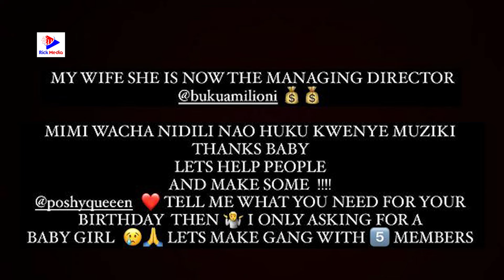HARMONIZE Awafunga Watu MIDOMO/Arudiana na POSHY QUEEN/Ampa CHEO kikubwa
Tufuatilie kupitia Instagram, Facebook na Twitter kwa jina la @rickmediatz